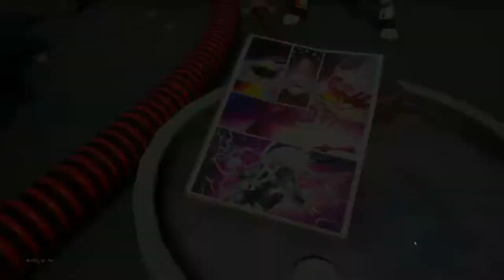ALL Comic Book Pages read with TEXT TO SPEECH (Fortnite Marvel Comic Book pages 1-10)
This took me way longer than I thought it would
If you wanna support me, consider using code ColeYT when buying the battle pass tomorrow, it really would mean a lot! :)